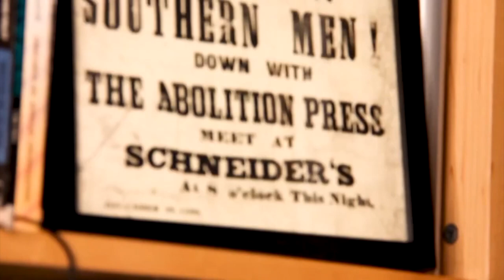Sue Glick's Awful Pro-Life Bill (SB1): The Liberator Podcast #104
James and Sam examine the evil pro-life bill presented by Senator Sue Glick of Indiana. Without Roe as an excuse, pro-lifers are STILL sticking to their incremental guns. It comes as no surprise to us that they won't abolish abortion: they tolerated a holocaust for fifty years, and they aren't going to act like it is a holocaust now.